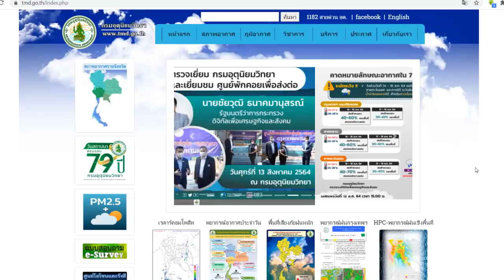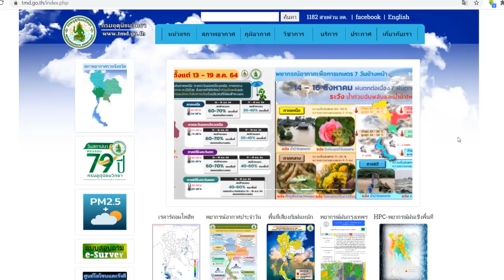พยากรณ์อากาศ 16 - 22 สิงหาคม 2564 (ต้นสัปดาห์ฝนน้อยมาก ,ฝนมาปลายสัปดาห์นะครับ แต่ก็ยังน้อยอยู่ดี)